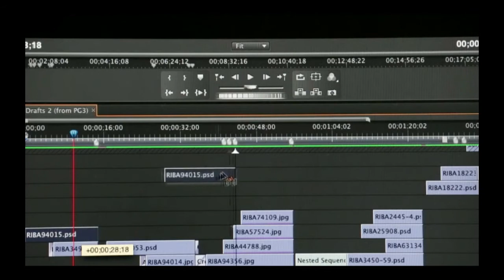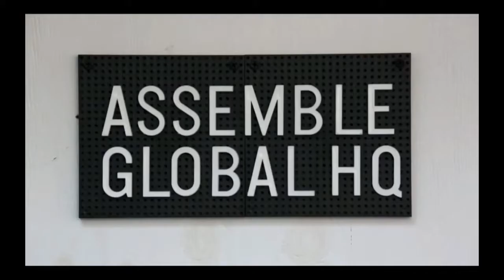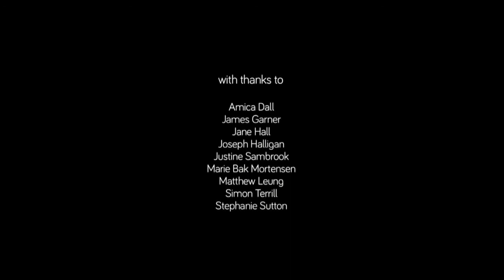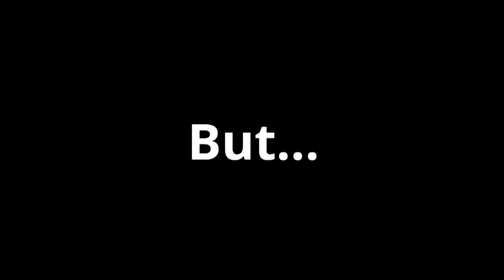InStudio @Decorex2016 with Chris Reid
Chris Reid – Trend Specialist at the International Trend Institute (ITI)
With an academic background in Literature and Brand Strategy, and a personality “generally inclined towards the nerdy”, trend research was a natural career path for Chris. He has been with ITI since 2009 where, as the company’s lead trend researcher, he works on insight projects for local and international clients and speaks around the country on social and branding trends. He is also regularly quoted in the media as a trend thinker and has worked with publications such as Elle Decoration on its annual trend reports. When he’s not working, Chris is either buying books he may or may not have the time to read, or continuing his search for the perfect white T-shirt.